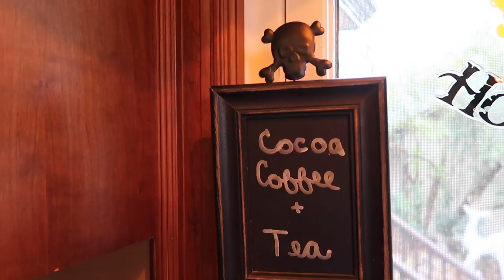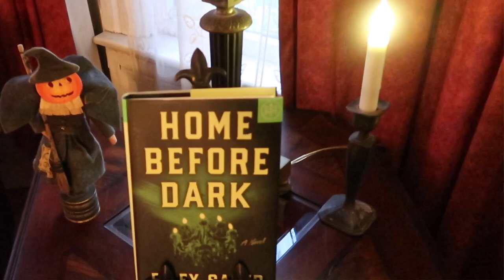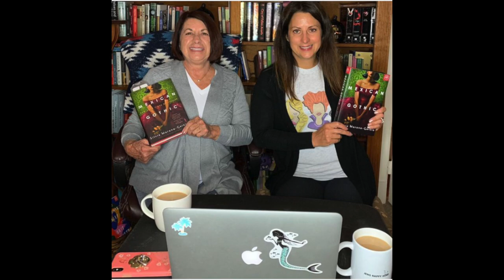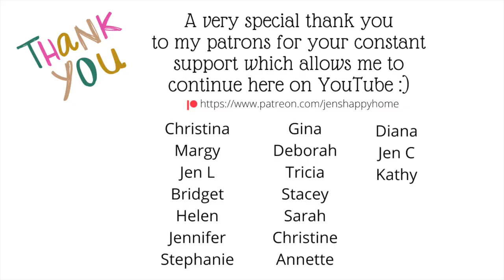Tips to Hosting a Book Club | Virtual and In Person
Today I am sharing some great tips on hosting a book club.  I have participated in lots of book clubs lately both virtual and in person.  I hope that you will find my tips helpful.

BOOKS MENTIONED:
Home Before Dark by Riley Sager
One Day in December by Josie Silver

AMAZON STOREFRONT:

Snail Mail:
Jen Brennan